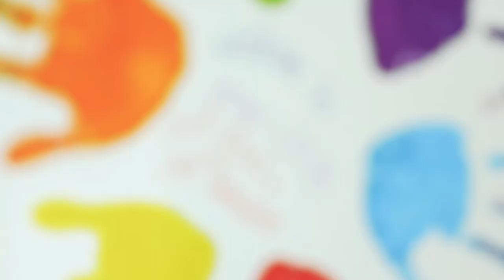Doe mee voor een eerlijker Nederland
Welzijn is belangrijker dan winst! ❤️
Wij weten waar we het voor doen. Voor de verpleegkundige, voor de ondernemer, voor de vakkenvuller en voor de trambestuurder. ��
Ons land kan NietZonderJou. Sluit je aan en doe mee!